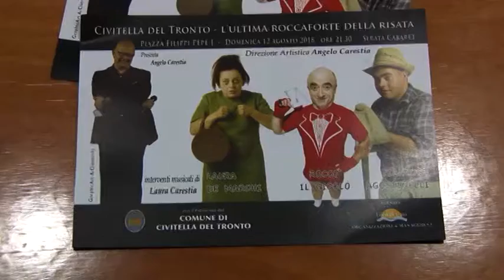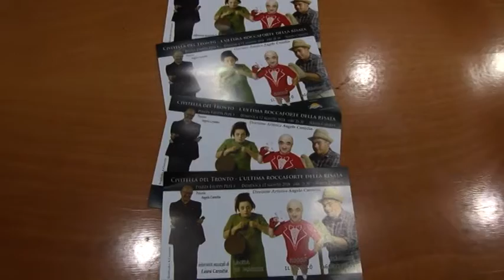Civitella del Tronto, torna domenica "L'ultima roccaforte della risata"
| SUPER J |

Contatti Redazione:
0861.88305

Seguiteci su